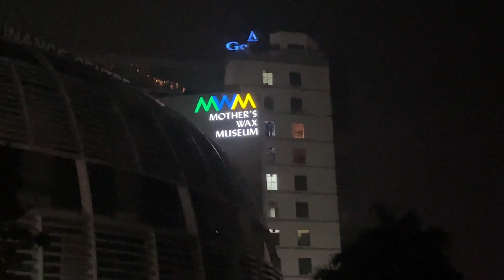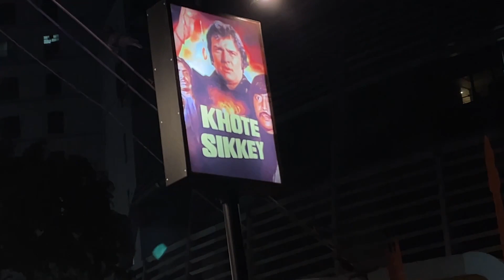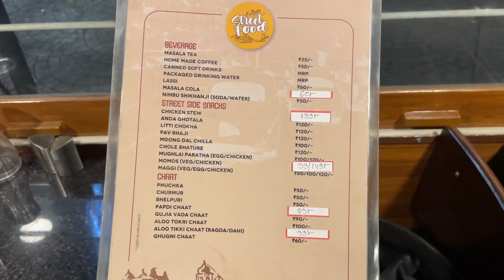Newtown Tram Restaurant | Street Food of Kolkata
Newtown's first ever Tram Restaurant. It is near Mother Wax Museum.
This video is my personal experience

Kolkata Newtown Tram Restaurant

1 TB HDD